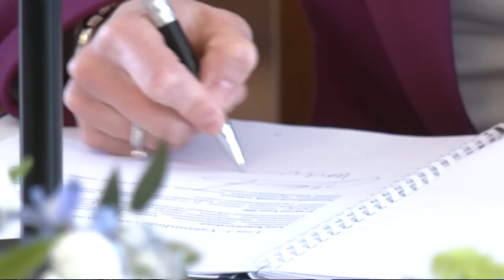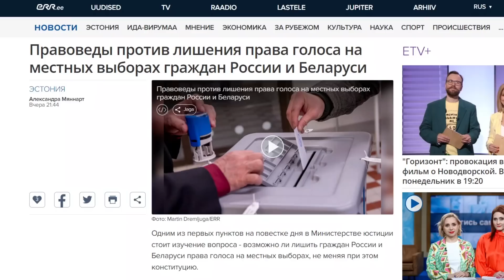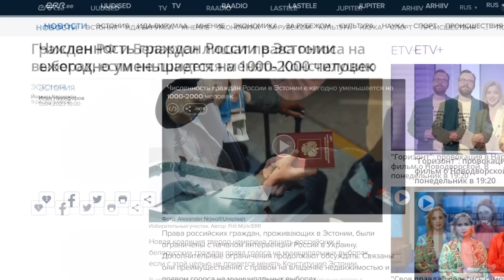Правительство обмана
Как выигравшие выборы партии реформ создает коалицию?
Мы видим как коалиция сейчас говорит о том о чем она перед выборами почему-то молчала.
Поднимаются налоги, отбираются какие-то льготы которые сейчас существуют у людей на самом деле
не случайно средства массовой информации уже крестили эту коалицию коалиции лжецов.
Ещё один интересный термин был коалиция боли.
Журналисты вкладывали в это понятие боли в том плане что в муках рождалась эта коалиция.